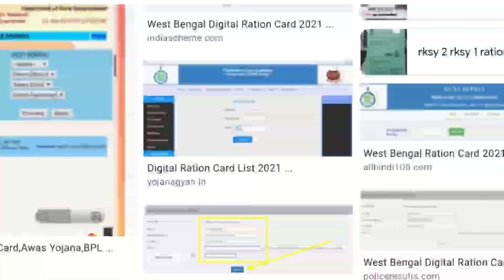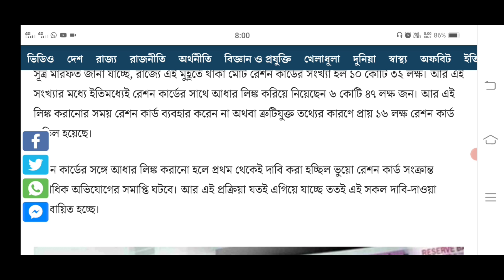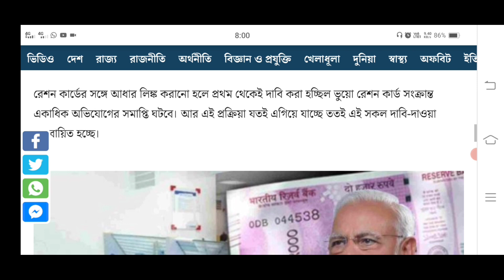আধার কার্ড+রেশন কার্ড লিংক নিয়ে বড়ো ঘোষণা,ফ্রিতে রেশন পেতে দেখুন | Adhar Card and Ration Card Link